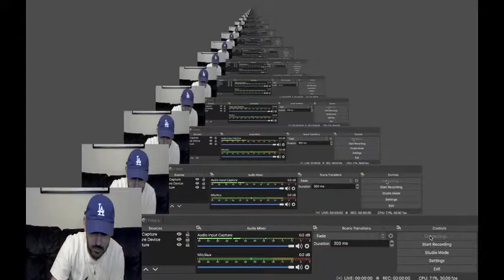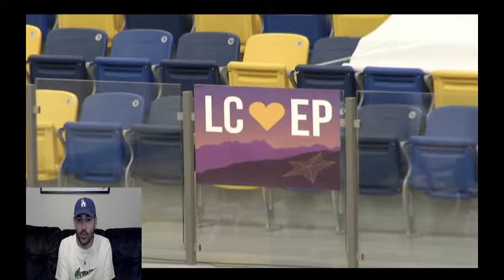Aggie Rewind: New Mexico State vs. Cal Baptist (Game 2)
Justin Martinez rewatches New Mexico State's 97-70 win over Grand Canyon.